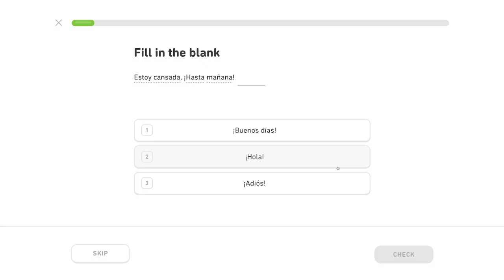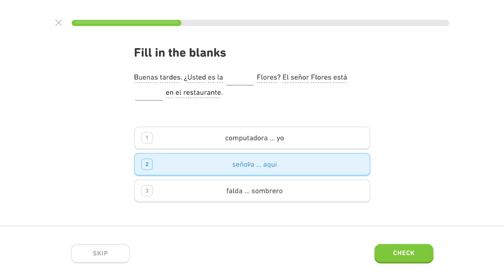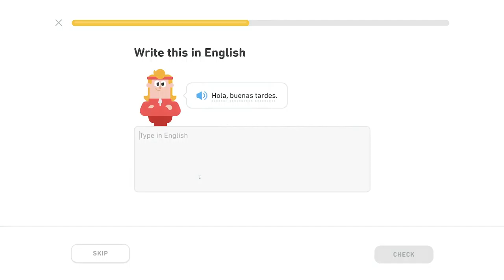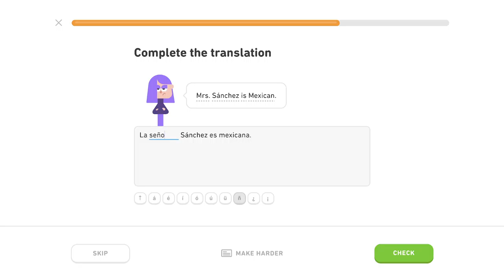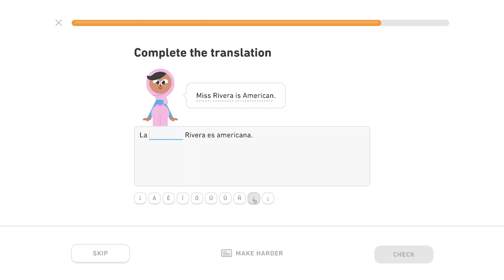🇪🇸 Pozdravy - Level 3/5, lekcia 1/3 - Španielsky s Yetim